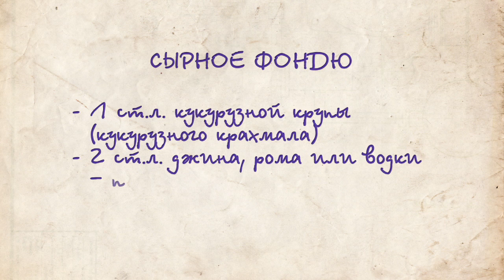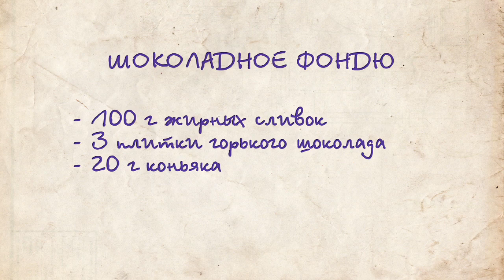УЮТЕРРА: ВИДЕОРЕЦЕПТ ФОНДЮ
Попробуйте вместе с нами приготовить фондю! Это кушанье, предназначенное для употребления в дружеской компании, очень сближает гостей и создает повод для того, чтобы проверить "чувство локтя" ))))
Все приспособления и кухонную утварь для приготовления фондю вы можете приобрести в сети гипермаркетов "УЮТерра".